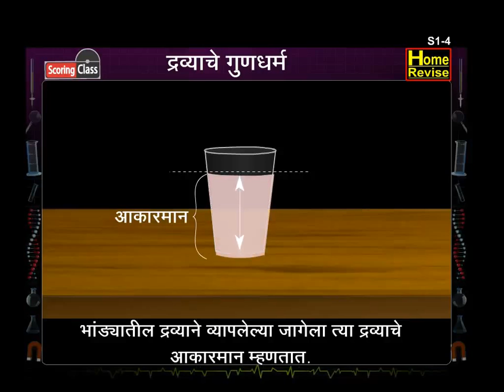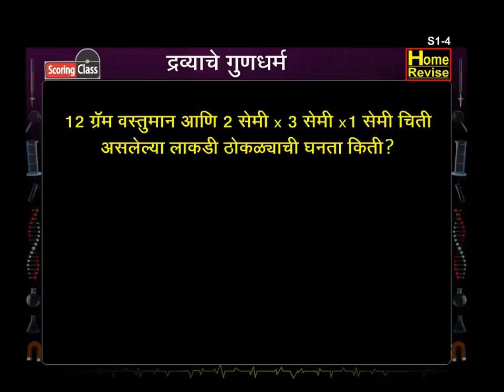द्रव्याचे गुणधर्म - Properties of Matter